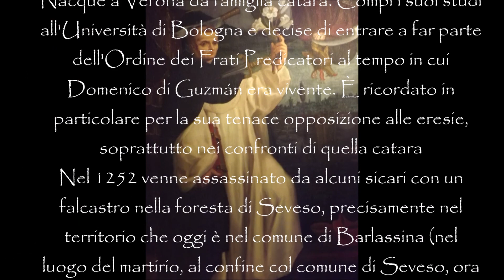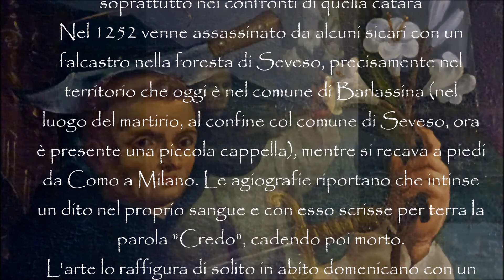Anonimo fine XVI s. Immacolata e i santi Pietro Martire e Carlo Borromeo, Parrocchiale di Cossignano